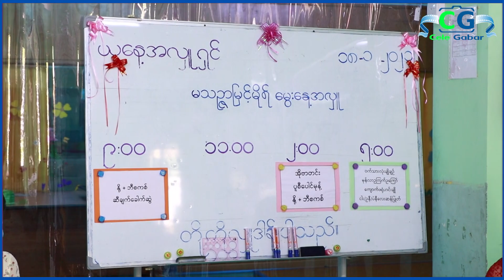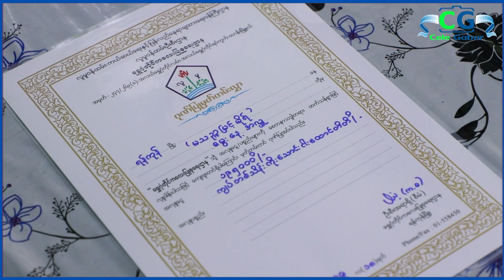ရည်းစားရှိတုန်းက ပထမဆုံး Surprise တိုက်ခံရဖူးတယ်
ကိုယ့်မွေးနေ့မှာရည်းစားမရှိရကောင်းလားဆိုပြီး ခံစားမနေတော့ဘဲ အရာရာကိုတရားသဘောနဲ့ဖြေလိုက်တယ်ဆိုတဲ့ သင်ဇာမြင့်မိုရ်